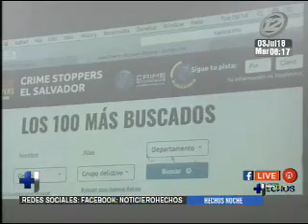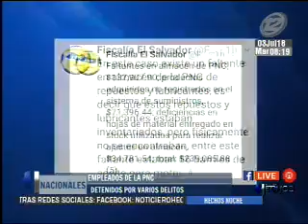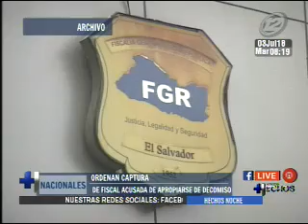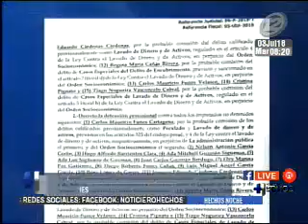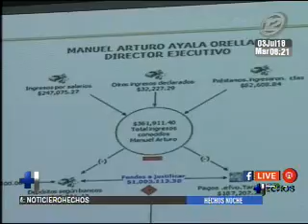Noticiero Hechos Estelar: Programa del 03 de Julio de 2018